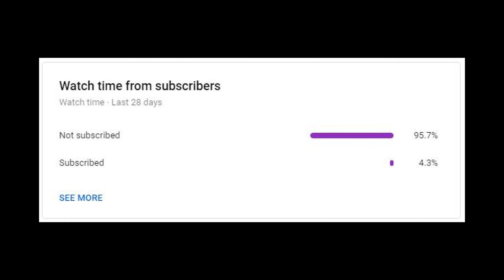1440x1080 - True 360 hz || VALORANT HIGHLIGHTS #145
In today's video, I'll be showcasing Raze's satchel boosts on every map. It's always amusing when people mention my TikTok satchels, so I decided to title a video around it. Get ready for some explosive plays and unexpected maneuvers

(ignore tags)